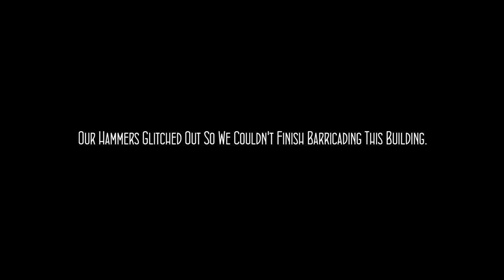Surviving The Dead Linger | Night 1 | Raiding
It's time to face the horrifying night in this indie zombie game. Unlike other zombie games, this one can actually provide pretty terrifying jump scares.

This episode we make a raid on our first 7/11 in the game. I die. Also we do some barricading, but the game stole our hammer abilities and so we abandoned the house half locked up. Then we ran away from that place, but somehow ended back up at the same building after a long run in the darkness...

BG Song ♥ "Bad Dog No Biscuits" - The Seatbelts

OUTRO Song ♥ "Mystery" - Savant